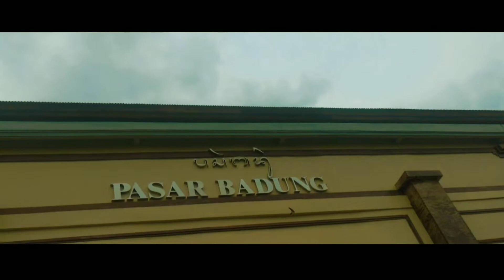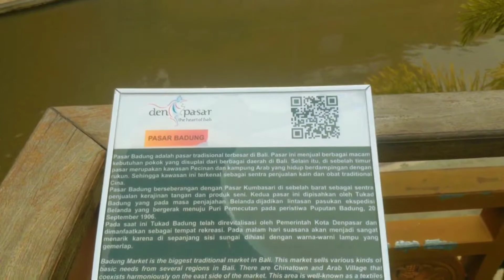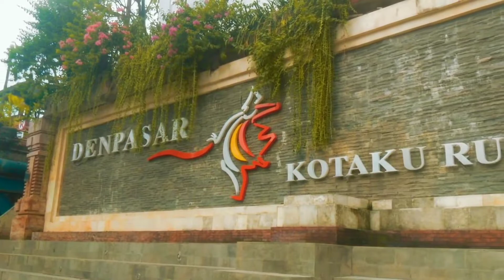tukad badung/tukad korea. Kini nampak keren dan indah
Begini penampakan peken badung/tukad korea sekarang. Keren dan indah